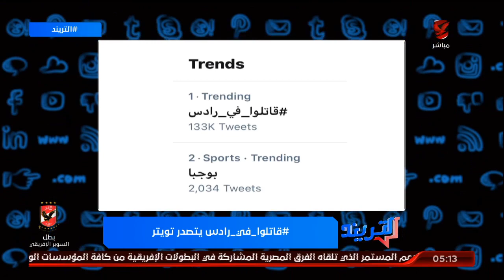محمد سعيد يتحدث عن هاشتاج تريند الأهلي ويكشف كيف نجح الجانب التونسي باقناع الكاف لحضور الجمهور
محمد سعيد يتحدث عن هاشتاج تريند الأهلي ويكشف كيف نجح الجانب التونسي باقناع الكاف لحضور الجمهور | التريند